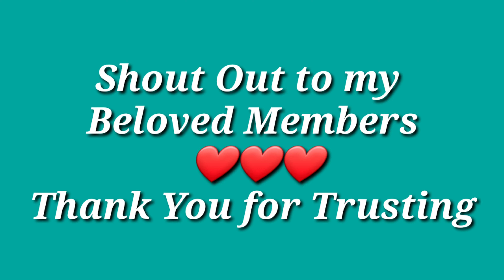Korea Mountain Climbing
Yesterday we visit the tomb of my husband's father and it's very challenging because of lots of grass, so we decided to do something on it. For further details please watch the video.

Find me here:

 Skype: Norelyn Open